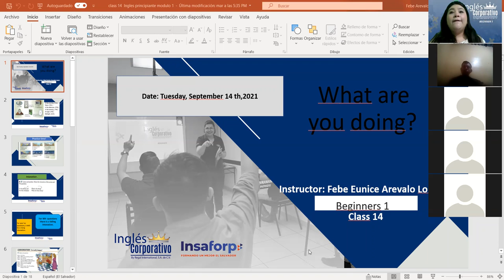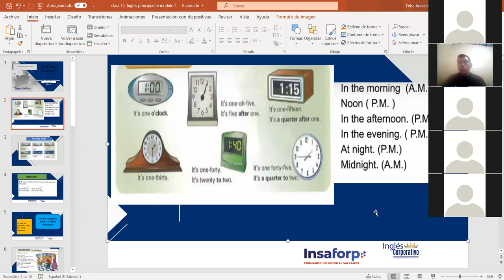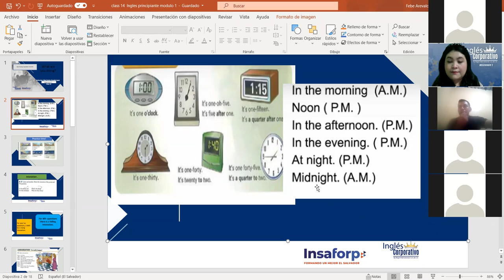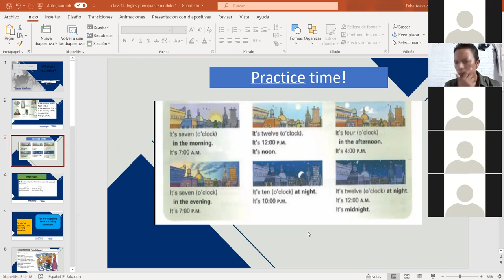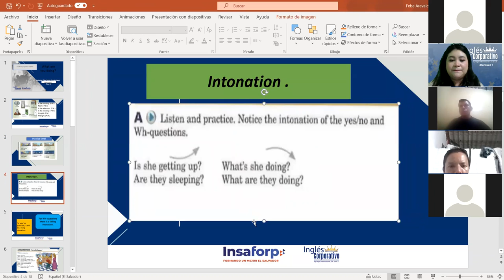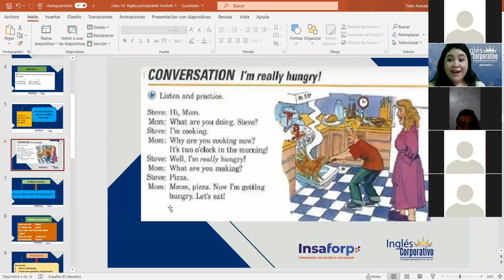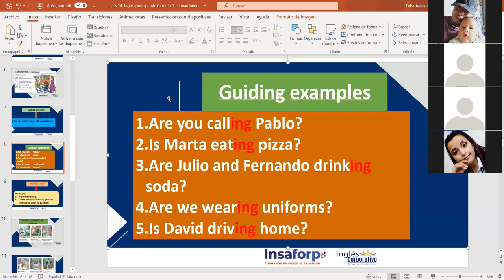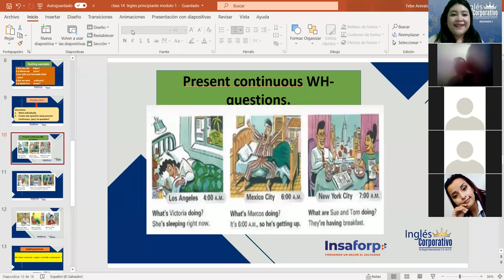Ingles Corporativo-Yes/ questions with present continuous. Class#14 , day#14.